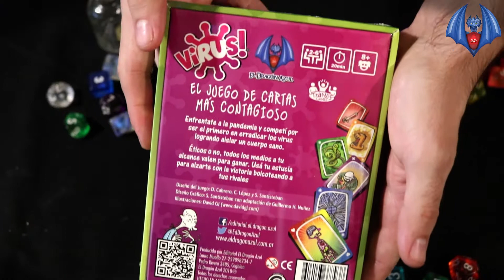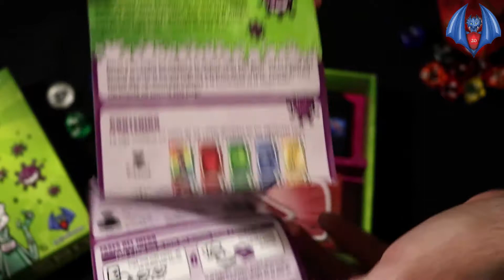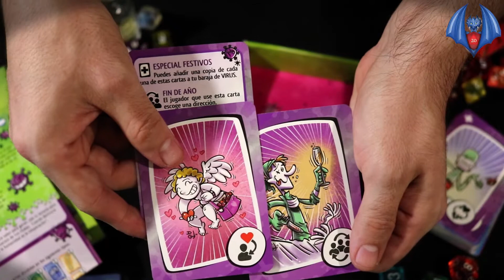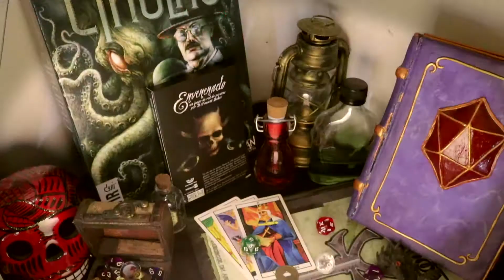VIRUS! │Unboxing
De la mano de El Dragon Azul llego un juego re contagioso!... perdon por el chiste. Es "Virus!" , un juego clasico de cartas para compatir con todos. Hoy le hacemos un unboxing para ver que viene en su caja... Copate y mira el video! ;)

GRACIAS EL DRAGON AZUL POR PERMITIRME HACER ESTE VIDEO :3

Espero que te guste el video! Tambien subscribite a Rolonomicon para ver mas videos.
sociales ;)

Musica y elementos usados en el video:
* Naive Rave - Ragnarok Online
*Ogre Battle 64 OST